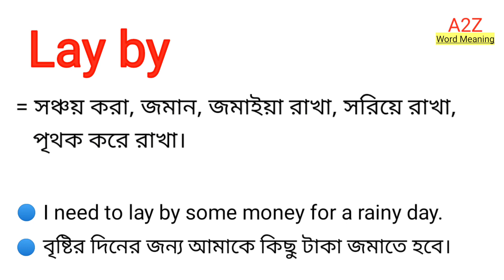Lay by Meaning in Bengali || Lay by শব্দের বাংলা অর্থ কি || Bengali Meaning Of Lay by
এই ভিডিওতে layby শব্দের বাংলা অর্থ নিয়ে আলোচনা করা হয়েছে।

lay by শব্দের বাংলা অর্থ কি?